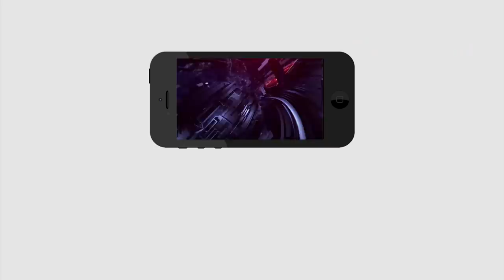దీక్ష చేసినంత మాత్రన ఇసుక వచ్చేస్తుందా...? | What is the use of deeksha